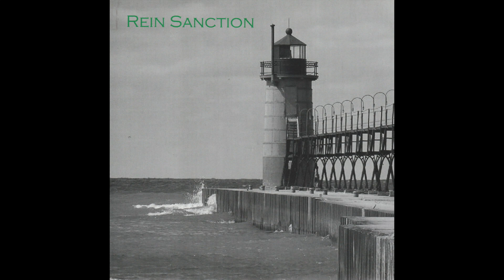Rein Sanction – Should Have Known / Jagged Line / Up With The Sun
Label:
Flotation Records – FR004

Country: US

Released: 2006

Genre: Rock

Style: Grunge, Psychedelic Rock

Tracklist
A1  Should Have Known
A2  Jagged Line
B1  Up With The Sun

Notes
500 pressed. First 100 on green vinyl (OOP). The rest on black vinyl.

Brannon Gentry - drums, vocals
Mark Gentry - guitar, vocals
Mike Brown - bass
Alex Leeser - piano

Recorded by Alex Leeser in Jacksonville, FL.

Matrix / Runout (Hand-etched): 108160 A
Matrix / Runout (Hand-etched): 108161 B

Songs are good but the production is pretty bad. I still like it and can see past the poor production but i can't help but think how good this could be if produced /recorded properly.